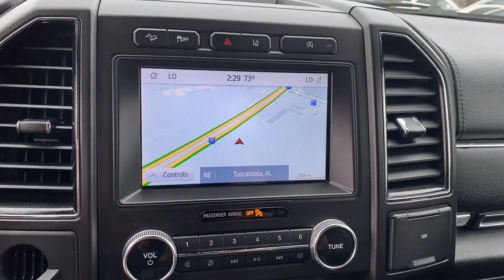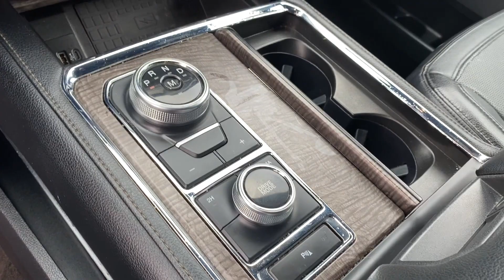2020 Ford Expedition Max Limited Tuscaloosa, Bessemer, Northport, Hoover, Alabaster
2020 Ford Expedition Max Limited 1FMJK2AT8LEA46813 Video

This 2020 Ford Expedition Max Limited is full of phenomenal features such as: